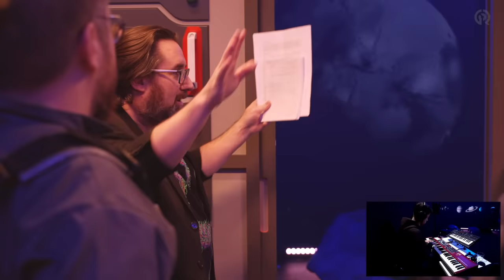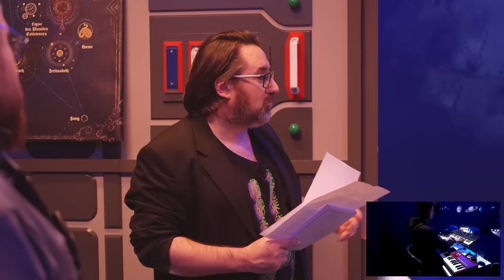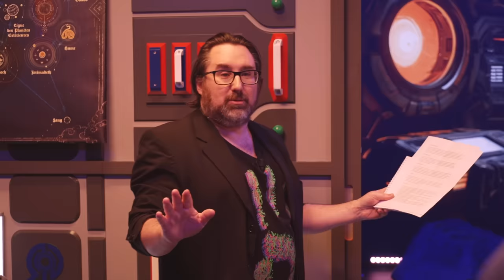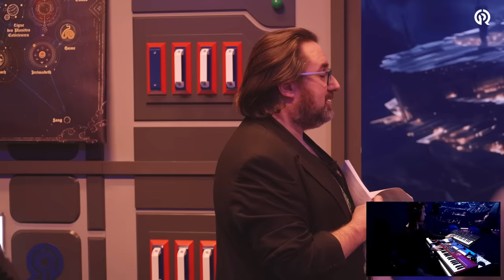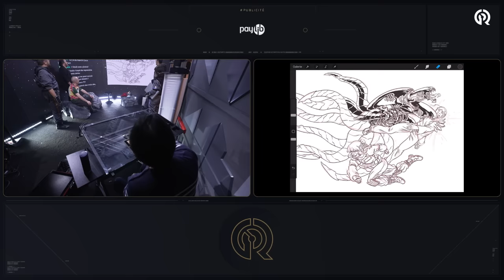LE RETOUR DU SOLEIL ft. Adrien Ménielle | Game of Roles Galaxies S1E10 (fin)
Game of Roles Galaxies, la campagne Science-fiction se termine avec Adrien Ménielle en invité dans un nouvel épisode en partenariat/collaboration commerciale avec Paylib ! La Terre sera-t-elle sauvée ?

Dans GOR Galaxies, la fine équipe abandonne la fantasy et la magie pour des vaisseaux spatiaux, des extra-terrestres et de nouveaux mystères ! L'émission est produite par Gozulting et le scénario assuré par FibreTigre, on espère que cette nouvelle campagne de Game of Roles vous plaira ! Cette saison est produite en partenariat avec Paylib (Collaboration commerciale)

CODE CRÉATEUR EPIC : MISTERMV